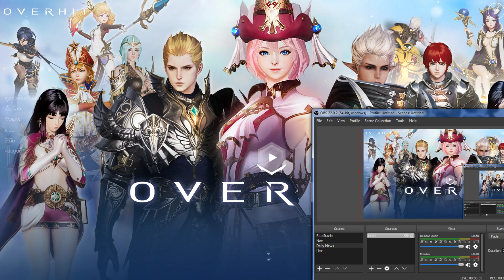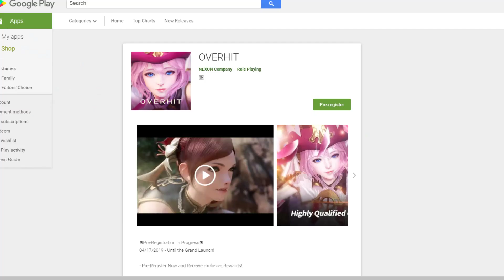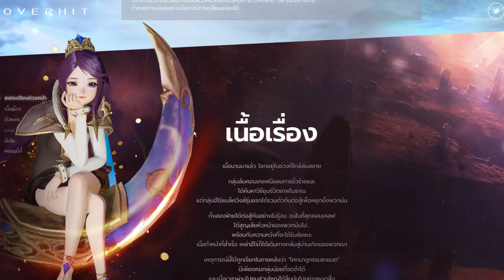OverHIT Global Pre Register Open